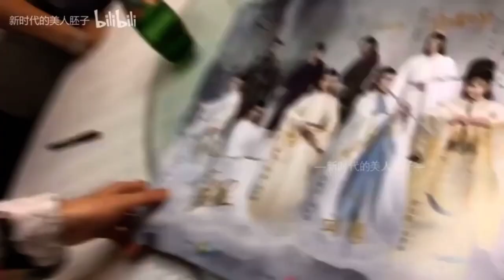The Untamed Cast Perverted Moments [ENG SUB]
The Untamed Cast Interviews: Perverted Moments, with English subtitles (click the CC button)!

The Untamed actors are (un)intentionally a perverted bunch! I love them all so much. Many of them make an appearance here: Jiang Cheng, the Untamed juniors (aka Sizhui, Jingyi, Jinling), Lan XiChen (aka LanWangji's brother), Lan Zhan (omg Wang Yibo!), and even Wei Wuxian / Xiao Zhan! They are all so adorable.

All English subs are my own! Please credit me / link to this channel if you want to re-distribute. Thank you!